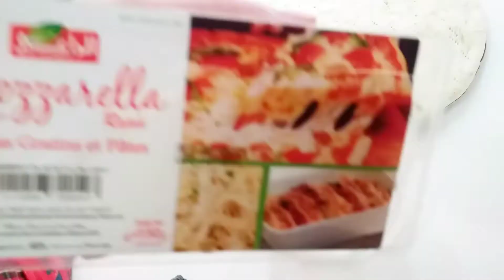طريقة عمل بيتزا سهلة واقتصادية🍕🍕👍